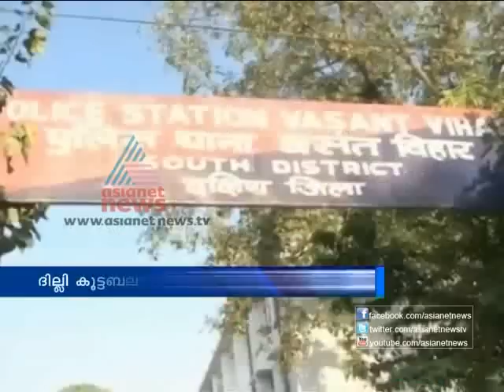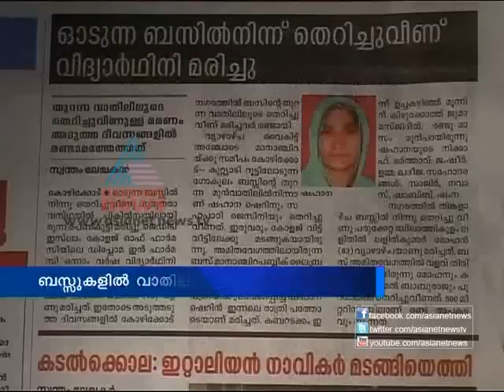News@1PM 5th Jan 2013 Part-2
Headlines-

1, Case files against Zee news for reveal the identity of Delhi vistim
2, Mar Chrisostam - Krishnayyar meeting
3, Gold price